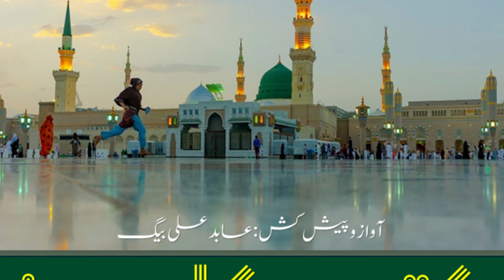برکتوں کا مہینہ | बरकतों का महीना | Barkaton ka Mahina | Rendition: Abid Ali Baig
برکتوں کا مہینہ

رمضان صوم روزہ

(الرسالہ)

Abid Ali Baig is a renowned Radio and TV presenter with over 45 yrs of int’l experience within media. Renowned for his skits written for PTV’s most successful comedy show Fifty Fifty and compiling questions for PTV’s famous quiz show Neelam Ghar, he started his broadcasting career with Radio Pakistan Karachi in 1972. He has worked with Radio Pakistan Rawalpindi , Azad Kashmir Radio, Voice of Kenya, Voice of Asia Nairobi, Metro Broadcast Corpn Hong Kong and Comm'l Radio HK. The first and only weekly Urdu Radio show in the history of HK, known as Hong Kong ki Shaam, is presented by him on RTHK Radio 3 ( Radio Television Hong Kong) every Sunday. His show is on since Nov 2004. He actively contributes behind the screen contents such as scripts and voice overs as well as appears in various TV talk shows on local Urdu TV channels in UK. A number of his voice overs of Urdu short stories and poetry were followed and shared by millions fans. He is a well known Urdu poet and writer. His research and informative book "National Anthem Farsi Ya Urdu" has been highly appreciated nationally and internationally. He has been awarded numerous honors in different   countries for his service to literature and Urdu. Including two high civil honors from the Hong Kong Government.